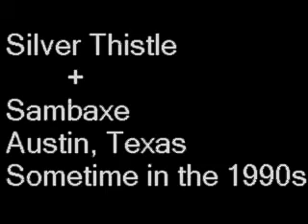SambaThistle, Northern Meeting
Brazilian drums meet bagpipes is what SambaThistle was. The performance was on St. Patrick's Day 1997 at the Dog and Duck pub in Austin, Texas. This was one of very few performances that did occur. Fun Stuff!